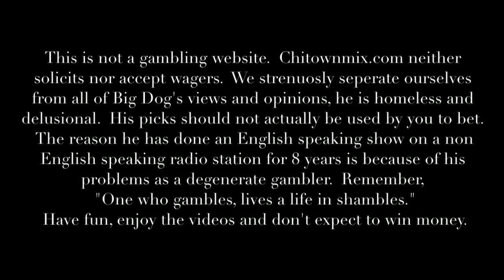The Big Dog versus the spread recap Oct:8:10